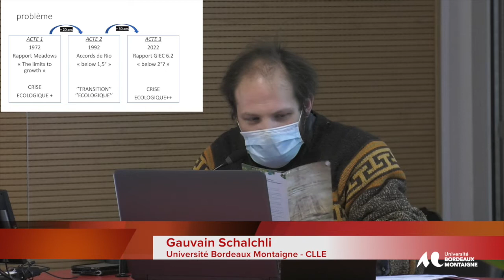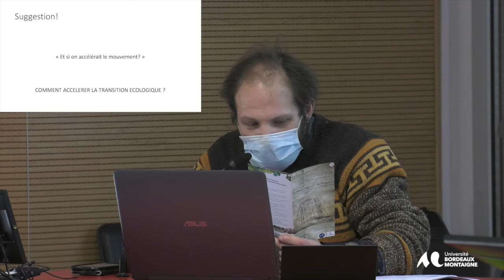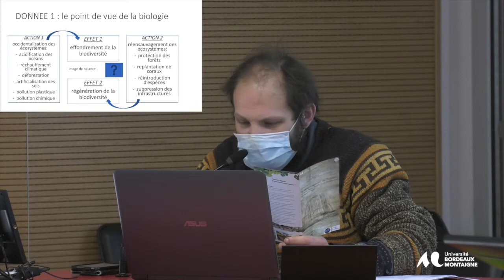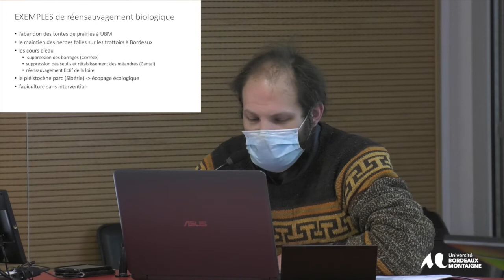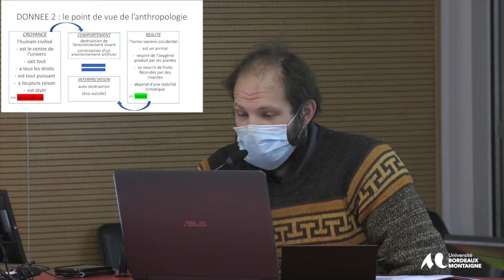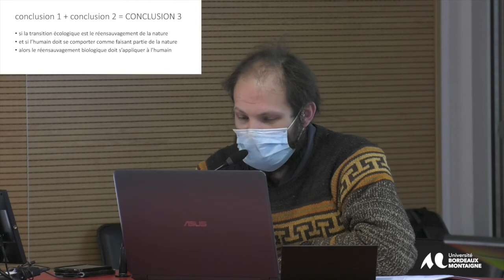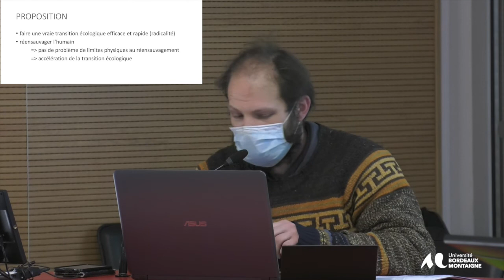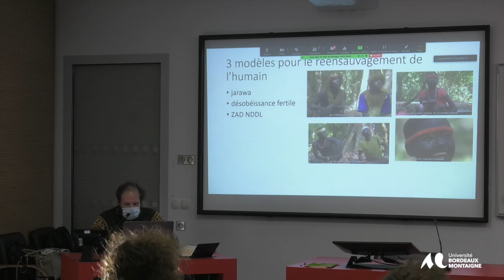Journée d’étude sur Le réensauvagement de l’humain – 28 mars 2022 - Gauvain Schalchli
L’objectif de ce colloque est triple :
Informations